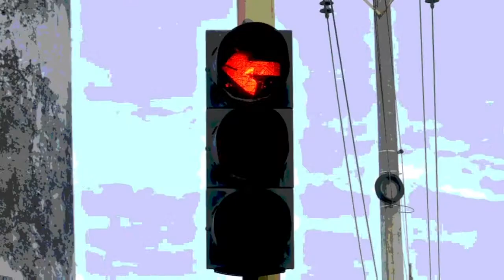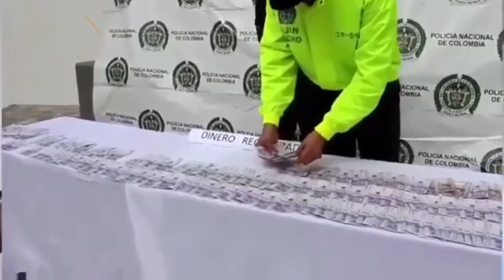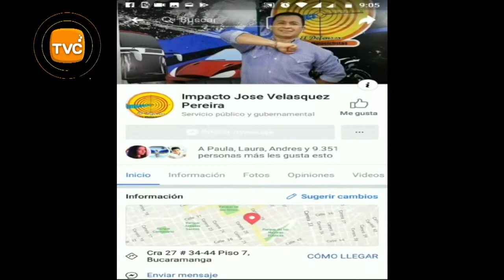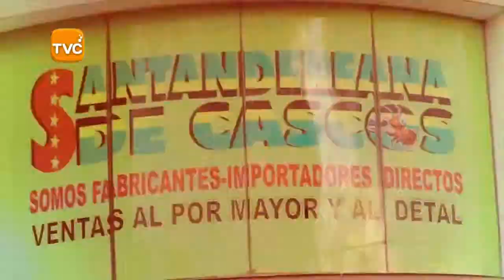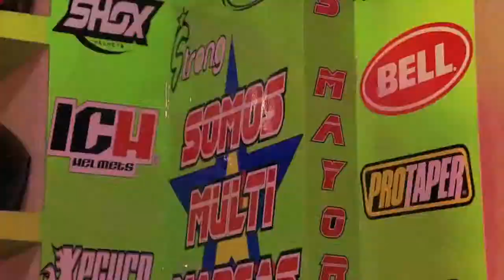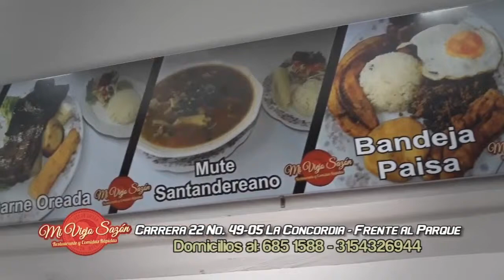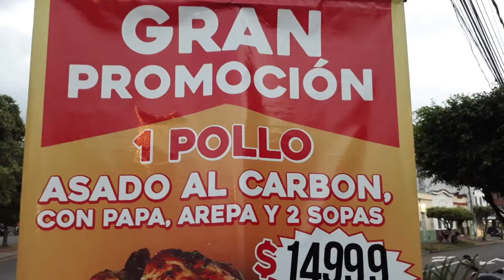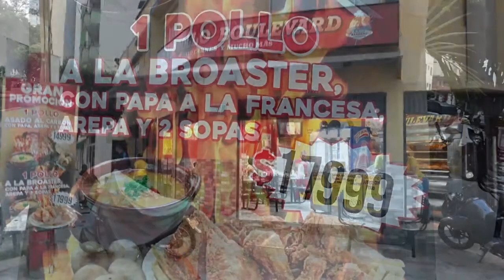IMPACTO Martes 5 de MARZO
01- Autopista FLORIDABLANCA BOGOTA- Todos los días se presenta Congestión Vehicular, porque ocurre alguna irresponsabilidad de algún Conductor que provoca un Accidente- Reporta HENRY PEÑA, Agente DTF

02-SANTA MARTA- Integrantes de la comunidad indígena Seynimin, una de las más afectadas por los incendios forestales, reciben ayudas humanitarias del Ejército y la Unidad de Gestión del Riesgo

03- PIEDECUESTA  vía a FLORIDABLANCA-  a 4 POLIZONES Sorprendió la  Policía de Transito, que viajan de manera Peligrosa sobre la carga ye en cualquier momento se pueden caer por Sueño, maniobra Brusca del conductor o por estado de la Vía

04- JAMUNDÍ- VALLE DEL CAUCA- en Combates con Ejercito 2 Terroristas, entre ellos alias ‘Harry’, cabecilla de esa comisión,  de los PELUSOS fueron dados de baja y 2 Heridos fueron capturados, después de que 20 Terroristas se escondieron en una casa campesina en la Vereda CRISTALES, desde donde dispararon durante 3 horas a las tropas- Estos delincuente llegaron a esta parte del sur del Valle del Cauca provenientes de la frontera de Colombia con Venezuela. Los Pelusos se quieren apoderar de varias zonas de Jamundí que han sido sembradas con cultivos de uso ilícito y que tienen conexión rápida con el Alto Naya

05- PIEDECUESTA- Así es como roban carros abandonados en la calle- LADRONES MERODEAN hasta que ven la Oportunidad, Rompen el vidrio o abren las Puertas de manera forzada

06- MEDELLIN- MANIZALES y YARUMAL- 12 Capturados Miembros de la Terraza que Extorsionaba en el Centro de Medellín- Extorsiones desde $5 mil a Vendedores Ambulantes, Taxistas- General Camacho, comandante Policía Metropolitana

07- FLORIDABLANCA- Atracadores robaron Vecino en lagos 3 cra 10 calle 27- Ya le habían hecho seguimiento y esperaron a  que se subiera a la Moto y le robaron el Morral y el Bolso de cintura

08- CALI- Policía Capturó SICARIO con Pistola con SILENCIADOR, al momento en que pretendía Asesinar 1 persona

09- BUCARAMANGA- La Politiquería había prohibido 15 rutas  para Ciclistas y el Gobierno de RODOLFO HERNANDEZ levantó la restricción a 5, pero queda 10 pendientes de Quitarles la Restricción dejada por la Politiquería

10- FLORIDABLANCA- Transito Inmovilizó taxis por llantas Lisas, Busetas sin SOAT o Tecnicomencánico, pero No se vieron Operativos contra los PIRATAS_ FERNANDO JEREZ comandante Operativo,

11- QUIBDÓ- CHOCÓ- Empleado de Confianza del Dueño, con 2 delincuentes armaron supuesto atraco pero fueron Capturados y el dinero recuperado

12- BUCARAMANGA- así fue la Pelea entre 6 FUFURUFAS que aparentan ser mujeres de la Vida fácil, en pleno centro de Bucaramanga, cuando amanecía el Martes